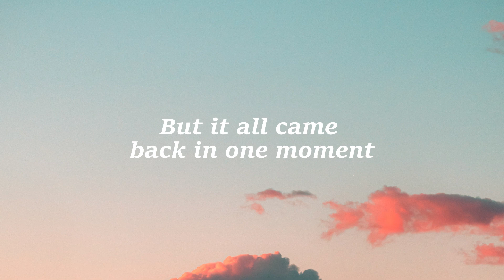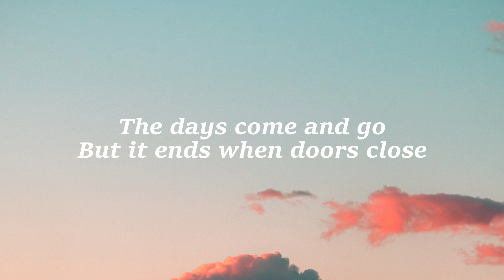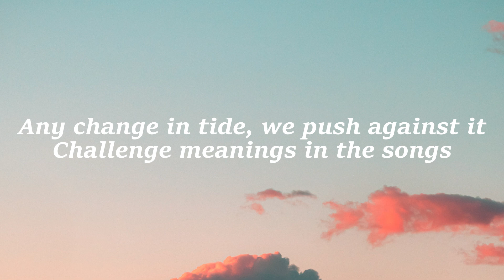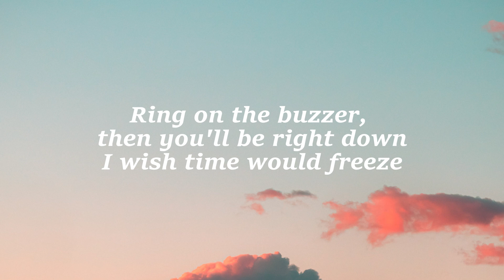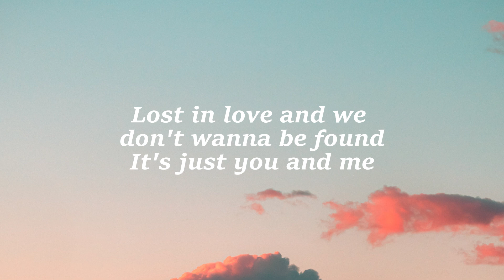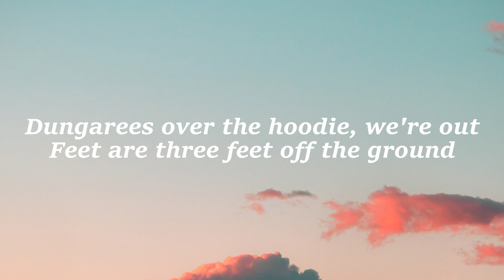Ed Sheeran - American Town (Lyrics)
We're a long way from home
Haven't seen you in so long
But it all came back in one moment
And the year started cold
But I didn't notice at all
When we found there's a room we're both in

We get Chinese food in small white boxes
Live the life we saw in "Friends"
Your room, it barely fits the mattress
Wake up, leave for work again
The wind, it seems to blow right through us
Down jackets are the trend
The rush of rushing deep into love

English girl in an American town
No elevator to the 5th floor, I'll
Ring on the buzzer, then you'll be right down
I wish time would freeze
Dungarees over the hoodie, we're out
Feet are three feet off the ground
Lost in love and we don't wanna be found
My English girl in an American town
In an American town

The days come and go
But it ends when doors close
And the scent of your perfume's on me
You're useless with your phone
Electric when one-on-one
I thought I would be more nervous, darling

We watch comedies and miss the endings
Conversations 'til the dawn
Any change in tide, we push against it
Challenge meanings in the songs
Then head out without a reservation
Drinking out of paper bags
And wasting time is time not wasted

With my English girl in an American town

And when our eyes are closed together, I can't explain
How the scent of your perfume takes me to a higher place
We can watch it unfold, or we can change how it tastes
And rebuild when it breaks down

We drink Moscow Mules and steal the cups from
Mostly The Bowery bar
What a perfect day to fall in love on
What a way to make it start
It appears when you think all is lost, then
You don't remember when it started
Never have to pretend